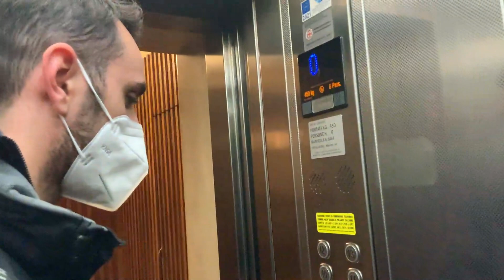Gusta&Degusta: il delivery dello chef Pantaleo, gourmet e creativo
A Gorgonzola, a pochi chilometri da Milano, il nuovo servizio del ristorante Milano 37